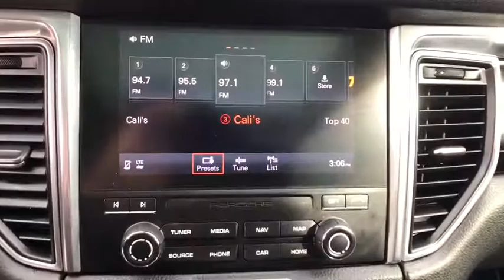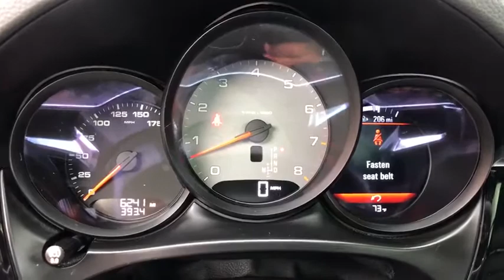2018 Porsche Macan Clovis, Selma, Fresno, Merced, Sanger, CA JLB40019T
Used 2018 Porsche Macan available in Clovis, California at Lithia Nissan Clovis. Servicing the Selma, Fresno, Merced, Sanger, CA area.
2018 Porsche Macan S AWD - Stock#: JLB40019T - VIN#: WP1AB2A52JLB40019

REDUCED FROM $59,995! GREAT MILES 6,212! S trim. Leather Interior, Back-Up Camera, Bluetooth, Auto-Off Headlights, Aluminum Wheels, Turbo Charged, All Wheel Drive. AND MORE! KEY FEATURES INCLUDE: Back-Up Camera, Bluetooth, Auto-Off Headlights Rear Head Air Bag, Side Head Air Bag, All Wheel Drive, Aluminum Wheels, Privacy Glass, Remote Trunk Release, Child Safety Locks. AFFORDABLE: Was $59,995. VISIT US TODAY: ***Why is Nissan of Clovis the Go-To Spot for Fresno, Madera and Visalia Drivers Seeking a New or Used Nissan Vehicle? It could be our varied and accommodating selection of new Nissan models, including the much-loved Nissan Altima, Maxima, Sentra, Murano and Pathfinder. Perhaps it's our equally vast range of high-quality, Nissan of Clovis-approved used cars. Visit our dealership at 370 W Herndon Ave Clovis, California and find out for yourself!*** Please confirm the accuracy of the included equipment by calling us prior to purchase.